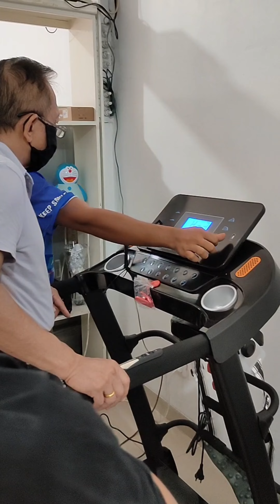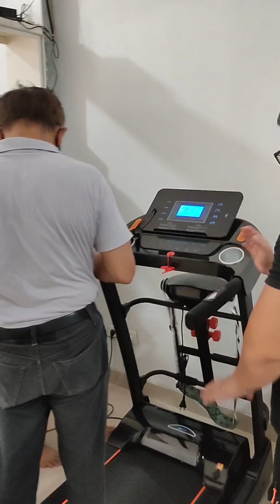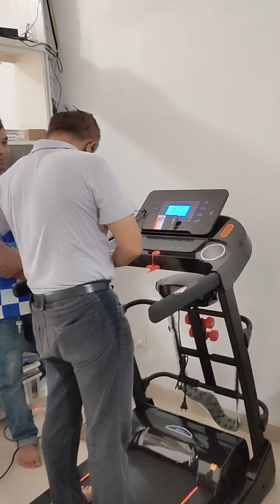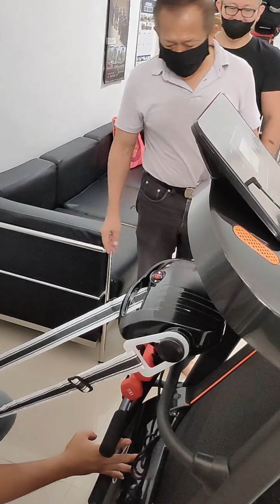PENGIRIMAN PEMASANGAN ALAT FITNES/GYM/OLAHRAGA/KESEHATAN TREADMILL LISTRIK KE METLAND PURI TANGERANG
PENGIRIMAN DAN PEMASANGAN ALAT FITNES/GYM/OLAHRAGA/KESEHATAN TREADMILL LISTRIK HOME-USE 2HP KE METLAND PURI TANGERANG

Kami ucapkan terima kasih atas Kepercayaannya kepada kami AMPABA FITNESS INDONESIA

AMPABA FITNESS INDONESIA
Merupakan Distributor Penjualan berbagai macam alat fitness,alat gym, alat kesehatan, alat fitnes dan alat olahraga terkemuka dan terpercaya baik Alat Fitnes Lokal berkualitas maupun Alat Fitnes Import serta aneka aksesoris fitness ter-murah No.1 se-Indonesia yang telah berdiri sejak tahun 2008.

Dan juga dipercaya menjadi AUTHORIZED RESMI dari merk-merk Alat Fitnes Import ternama diantaranya :
1. TOTAL FITNESS
2. ANYFIT
3. Dan lain-lain

Dan juga Pabrikasi langsung Pembuat alat fitness,alat fitnes,alat gym dan alat olahraga Lokal yang berkualitas dengan mutu terjamin dan jaminan garansi serta after sale yang jelas dan terpercaya ( produksi sejak 2009 )

Untuk Kualitas alat fitnes Lokal produk kami sudah teruji dan sudah banyak sekali di pakai di Gym/Fitnes Center/Club Sport/Kantor/Hotel baik di dalam maupun diluar kota serta instansi-instansi Pemerintahan maupun Instansi Militer.
Karena Kami hanya memakai bahan material dengan kualitas terbaik dan kami sangat menjaga mutu serta kualitas dan juga proses produksi yang terbaik.

Tersedia alat fitnes,alat fitness/alat gym dan alat olahraga lainnya
( HOME USE DAN COMMERCIAL USE ) seperti :
- Aneka Treadmill Listrik dan Manual
- Aneka Sepeda Olahraga
- Aneka Alat Fitness Lokal
- Aneka Alat Fitness Import
- Aneka Alat Fitness Outdoor
- Aneka aksesoris Fitnes/Gym ( Dumbel,barbel,plate beban,stick dan lain2 )
Dan masih banyak lagi alat fitnes/alat gym dan alat olahraga lainnya
Yang bisa di sesuaikan dengan budget anda.

JAMINAN 100% BARANG BARU LANGSUNG DARI GUDANG
( BUKAN BARANG DISPLAY/PAJANGAN YA UNTUK ALAT FITNESS PABRIKAN IMPORT )

JAMINAN HARGA TER-MURAH
KAMI BERSEDIA MEMBERIKAN HARGA LEBIH MURAH LAGI APABILA DITEMPAT LAIN ADA YANG LEBIH MURAH DARI KAMI ( LANGSUNG IMPORTIR )
NB.
( Barang harus sama & sesuai  dengan merk dan tipenya serta sudah ada Bukti Pembelian/review dari customer lain alias tidak FIKTIF )

NOTE :
Setiap FOTO/VIDEO REAL dokumentasi Team kami di lapangan dan kami tidak pernah mengambil foto/video milik orang lain/dari internet
( setiap dokumentasi ada orang kami yang memakai Seragam AMPABA FITNESS INDONESIA )

Untuk info lebih lanjut bisa hubungi kami di :
AMPABA FITNESS INDONESIA
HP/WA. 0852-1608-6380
BERDIRI SEJAK 2008

Pembelian bisa melalui :
1. Langsung datang ke Showroom kami
2. COD ( Syarat & Ketentuan Berlaku )
3. Tokopedia ( Rating toko rata-rata ⭐ 5 )

BELANJA AMAN 🔥
BELANJA NYAMAN 🔥
BARANG TERJAMIN MUTU DAN KUALITASNYA SERTA BERGARANSI RESMI 🔥
“KEPUASAN & KEPERCAYAAN ANDA ADALAH KEBANGGAAN KAMI”
Silahkan cek reputasi kami di Google 🙏

Nb.
Apabila ada alat fitnes,alat fitness/alat gym dan alat olahraga lainnya yang agan inginkan tidak ada di estalase Tokopedia/Shoppe, bisa WA ke kami untuk cek ketersediaan barangnya, terima kasih 🙏